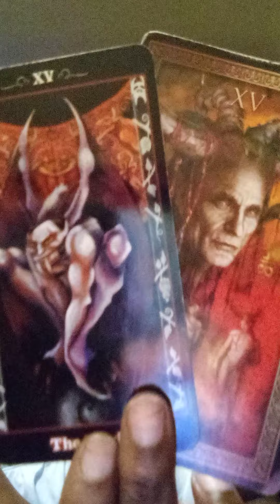Oct 2-7,2021 LEO CARROTS 🥕🥕🥕💎💎💎